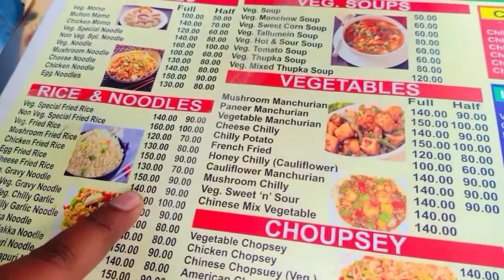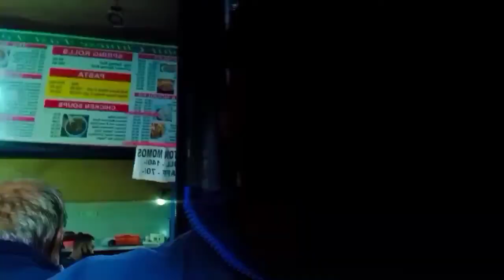15 Sector Chandigarh La Jawab Chinese Food Maza Agya : Abhi Jaiswar Vlogs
What food is famous in Chandigarh?

Which sector is best for food in Chandigarh?

Are restaurants open for dine in Chandigarh?

Where can I go on a date in Chandigarh?

Is Delhi better than Chandigarh?

Is open jeep allowed in Chandigarh?

How expensive is Chandigarh?

Can we eat chicken in Chandigarh?